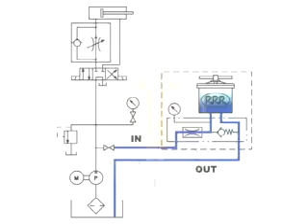Very compact and light bypass oil cleaners